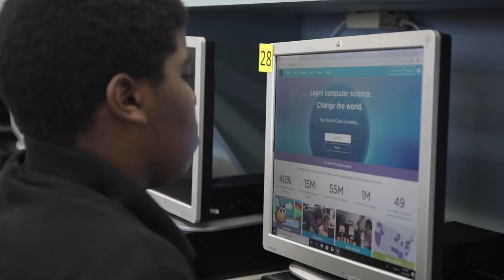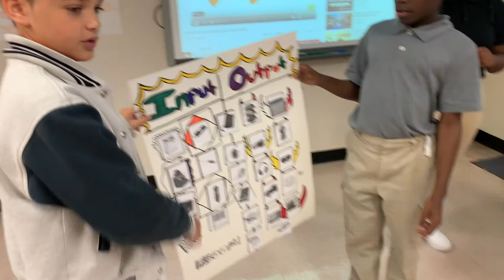Carol City Middle School's Engineering Academy: Featuring Our Coding Department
Carol City Middle School (CCMS) is changing the narrative, with providing a new landscape of wonderful opportunities for their students. Enter the doors to an amazing opportunity to change your child’s life forever.

This video features their amazing Coding Department.

CCMS provides an inclusive education experience uniquely designed to meet the needs of each child to compete globally. Through our six academic academies students can explore various courses that prepare them for high school, college and/or career pathways.

We are a community of believers who honor and Inspire one another to Excel fearlessly in a world-renowned safe-haven.

Join us! Chief Nation has everything your child needs to be successful in life!

Follow us on:
Facebook / Carol City Middle School
Facebook / Carol City Middle School Department of Dance and Film

Carol City Middle School
3737 NW 188TH STREET

Director / Producer: Dr. Constance McIntyre
Cinematographer / Editor: Chantal Lue
Principal: Mr. Derek Negron